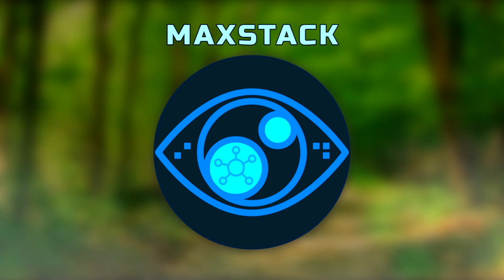Tales of Locris - The Forest (short) | Fantasy, Medieval, Folk Music | Calm, Mellow, Soothing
The forest is real nice around these parts.

I write instrumental music that you can use in your D&D or another fantasy RPG session to evoke the atmosphere and emotion. Guitar, harps, flutes, and other traditional instruments are used to create a medieval texture for your Dungeons & Dragons campaign. You can also purchase a version ready for commercial use in a videogame project.

Mood: Calm, Mellow, Melancholy, Soothing
Instruments: Acoustic guitar, Flute